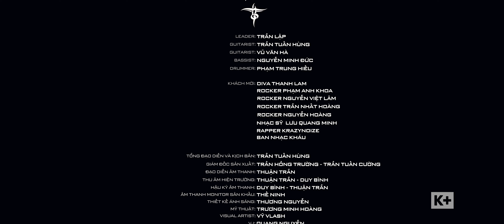Những Chuyến Đi Dài | Liveshow Bức Tường - Official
"Vì đời là những chuyến đi dài, những giấc mơ dài
Để được sống với đam mê, dẫu có dại khờ..."

Bát hát Những Chuyến Đi Dài là ca khúc Trần Lập sáng tác cùng Nguyễn Minh Đức. Bài hát nằm trong album Đất Việt phát hành cuối năm 2014 mang một chất rock mạnh mẽ. MV Những chuyến đi dài đã truyền cảm hứng cho nhiều khán giả với những cảnh quay thiên nhiên hùng vĩ trên những cung đường "phượt" của Việt Nam.

Với ca từ lẫn giai điệu sôi động, ca khúc khích lệ người sống phóng khoáng, thích tự do và trải nghiệm, thích khám phá những chân trời mới. Là ai, mang màu da nào, con người đều có bản năng muốn khám phá những miền đất lạ, muốn sống và muốn đi, vì ngoài kia là thiên nhiên đáng yêu và cuộc sống muôn màu. Hãy đi theo con tim và làm những điều mình muốn.

Ngày 17/4, trong Liveshow Bức Tường Trở Về, giai điệu bài hát một lần nữa được hàng ngàn khán giả cùng ngân vang. Hãy sống lại những khoảnh khắc ấy một lần nữa với K+ bạn nhé!

Liveshow được Truyền hình K+ ghi hình, biên tập, sản xuất hậu kỳ dưới thương hiệu K+ Original và phát sóng độc quyền, hiện có trên VOD app K+.